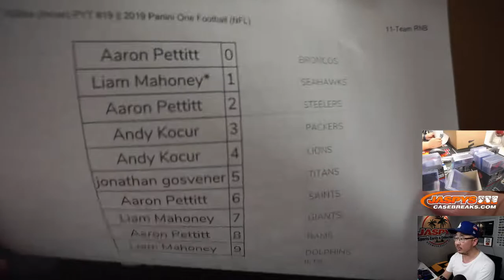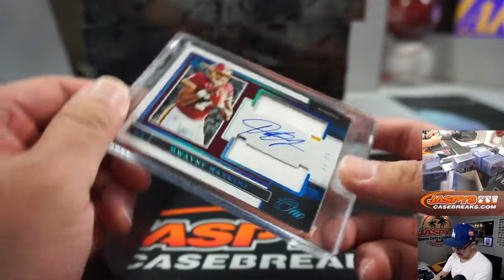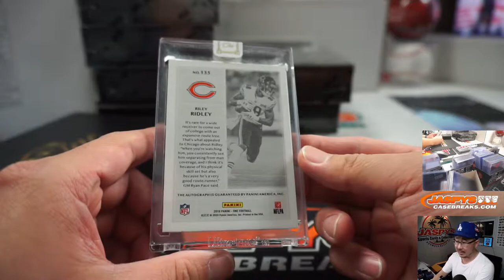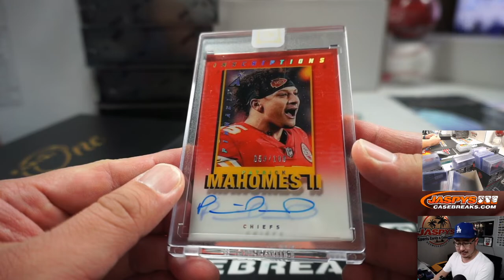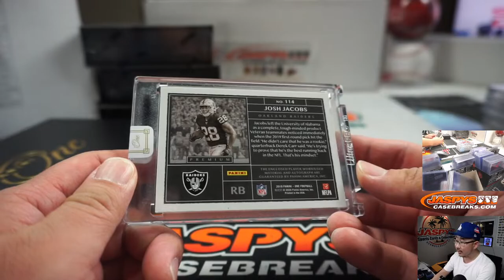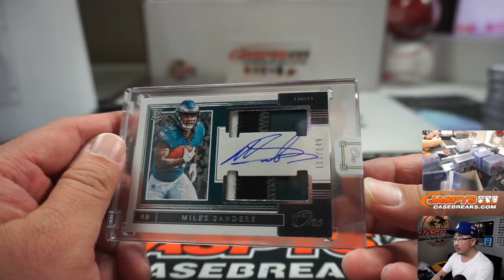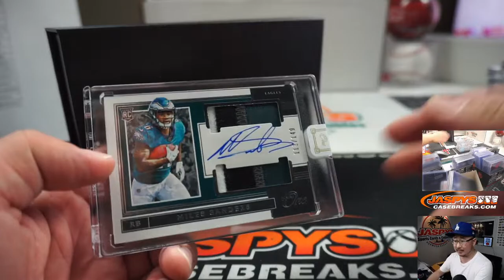Tu, 03.03.20 || 10Box (Inner) PYT #19 || 2019 Panini One Football (NFL)